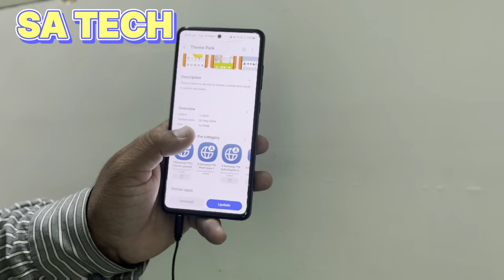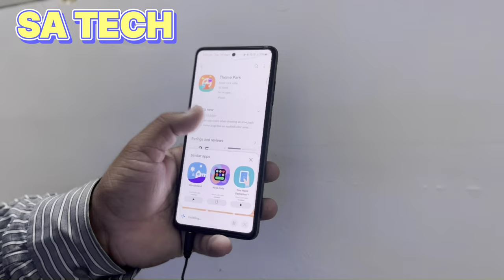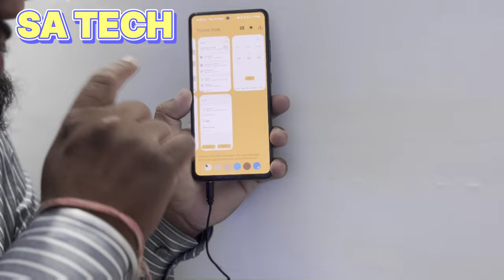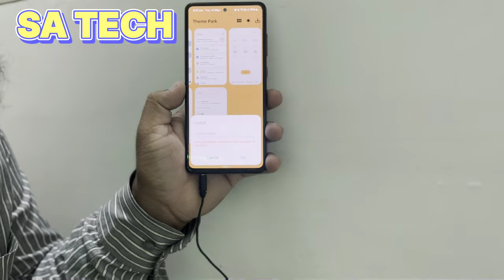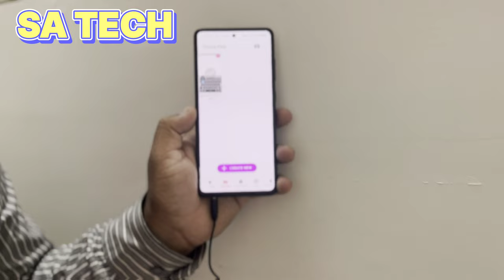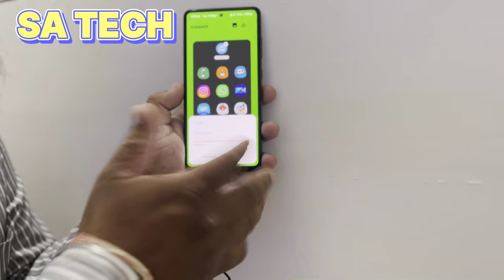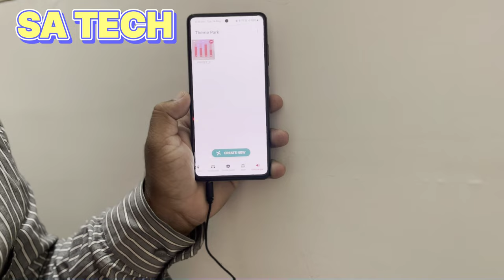Samsung Theme Park New Update 2024 Explained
in this video i describe about samsung theme park app new update and features 2024